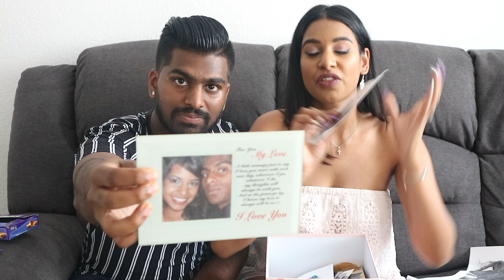How We Met + Our Memory Box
Wow... It's crazy to even think that we'll be celebrating 10 years of Tresela soon! I love this man so much ♥️